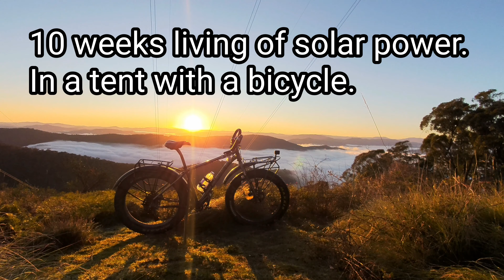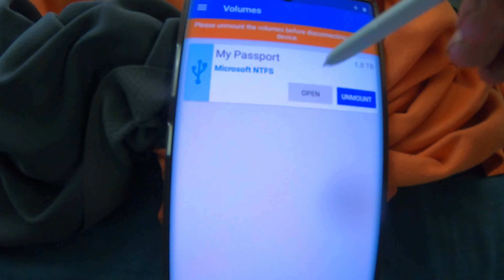10 weeks off grid living with a bicycle.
Some views with the bicycle. A Wolf Spider & some software I'm using on my Galaxy Note 10 plus. Have left the camp now. On the road on Monday 8th June 2020 post an update in about a weeks time.